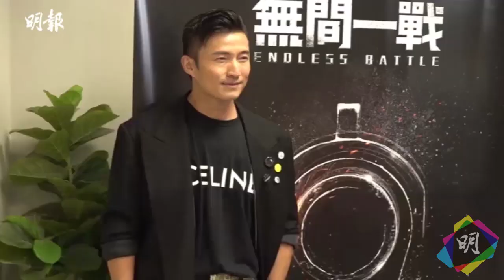舊愛何超雲傳婚訊 陳山聰送祝福：都係開心事 (2022.09.13)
黃宗澤（Bosco）、謝天華、陳山聰及蔡思貝等，今天（13日）於觀塘出席由樂易玲監製的邵氏電影《無間一戰》開鏡儀式。

山聰透露劇中飾演大反派，有大量打鬥和槍戰場口，與Bosco較多對手戲，亦很開心有陳惠敏飾演他爸爸，兩人雖相識多年，但合作卻是第一次。

提到舊愛何超雲傳答應任職消防隊長的男友求婚一事，山聰表示近幾天忙於整理兒子開學及來年升讀K1資料，搞到頭都暈，都是記者告訴他才知道，他送上祝福：「天下間所有人找到幸福，都應該是開心的事。」

問到舊戀情又被重提，可有因此不開心？山聰說：「不會了，現在的我非常開心，有仔萬事足。太太也不介意，因為每個人都有過去和歷史，歷史沒得改變，只可以改變將來，令人生過得更好。」

蔡思貝繼新劇做中醫後，在電影演西醫，專醫治Bosco，兩人在戲中有浪漫感情戲，早前蔡思貝被影到駕駛緋聞男友胡鴻鈞名下跑車出入，被指高調曬愛？思貝解釋因為對方不在香港，身邊朋友或家人便幫手「撻車」，碰巧她的車又入了車房，所以借來用。問到是否以女主人身分使用？思貝笑言：「我純粹是撻車團隊一員。（那你們撻得着嗎？）部車撻得着。」

MingPao Ol